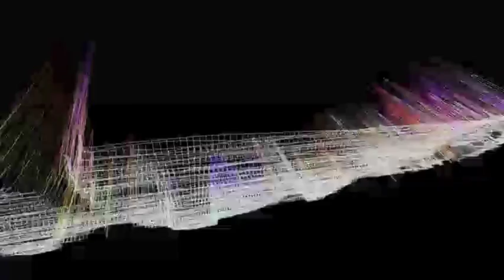pure data applications. audio & video joystick controller for midi software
patch in pure data for controlling modul8 & massive with two joysticks so audio & video can be manipulated & modulated at the same time... more info message me! here is the link to the patch